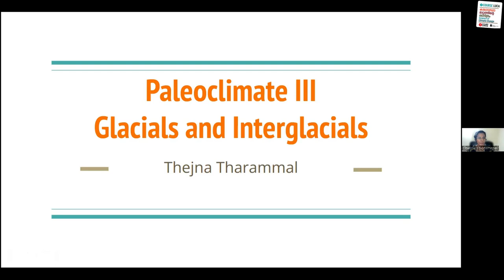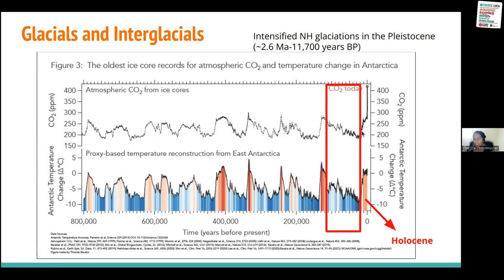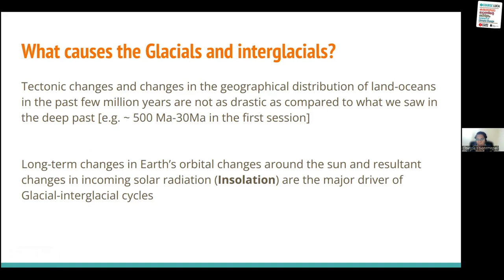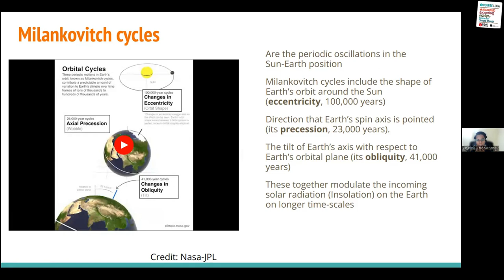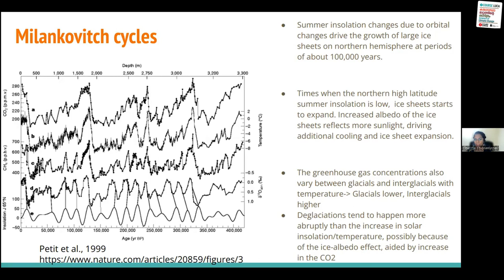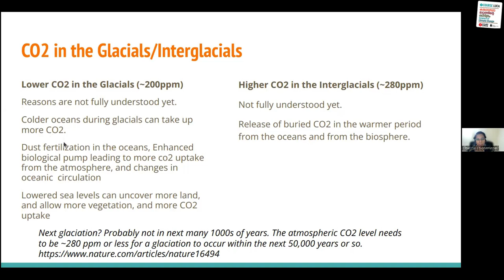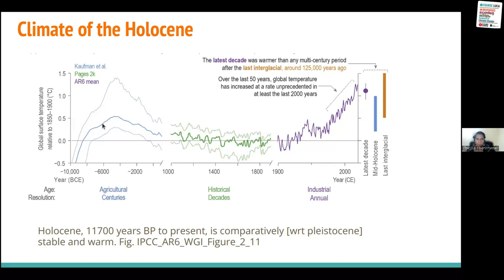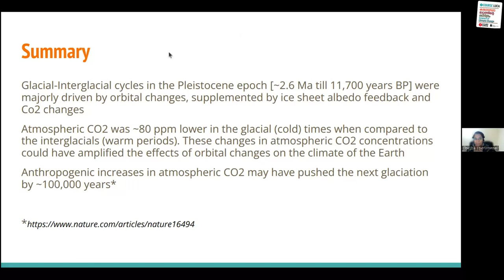ചരിത്രാതീതകാലത്തെ കാലാവസ്ഥ Part 3 | Climate Of The Past - Dr Thejna Tharammel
ചരിത്രാതീതകാലത്തെ കാലാവസ്ഥ Part 3
Climate Of The Past - Dr Thejna Tharammel
Glacial and Interglacials

250 വര്‍ഷത്തെ  (1850 മുതല്‍ 2100 വരെയുള്ള)  കാലയളവിലുള്ള  കാലാവസ്ഥാമാറ്റത്തെക്കുറിച്ച് നാം ചര്‍ച്ച ചെയ്തു.. ദശലക്ഷക്കണക്കിന് വര്‍ഷം കൊണ്ടുണ്ടാകുന്ന കാലാവസ്ഥയിലുണ്ടാകുന്ന മാറ്റങ്ങളെക്കുറിച്ചാണ് ഈ ഭാഗം.. ഭൂമിയുണ്ടായ കാലം മുതല്‍ ഇതുവരെയുള്ള കാലാവസ്ഥാമാറ്റത്തിന്റെ ചരിത്രം ചുരുക്കി അവതരിപ്പിക്കുന്നു. പാലിയോക്ലൈമറ്റോളജി എന്ന ശാസ്ത്രശാഖയെ പരിചയപ്പെടുത്തുന്നു.

Class 6 | Part 3
 Thejna Tharammal is a researcher (DST Inspire Faculty Fellow) at IISc, Bangalore, India. She completed her Ph.D. in paleoclimate studies at the University of Bremen, Germany. Her research interests include Climate change and climate modeling, past monsoon reconstructions, water vapor source tracking, land carbon cycle, and climate policy